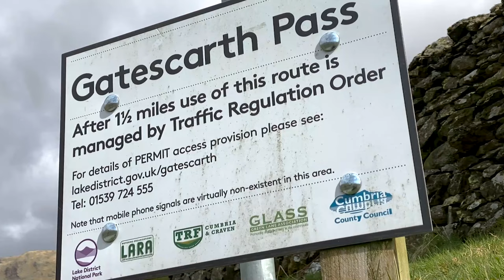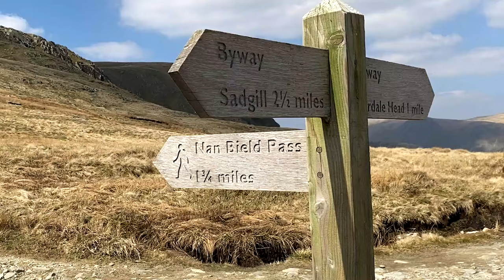Return to the fells after Lockdown. Longsleddale Water Photography n Video trip and wild camp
April 13th, 2021 and it's time to get back out on the fells again after lockdown. In this video I set out to get some video footage and stills of the amazing waterfalls and water features near Steel Rigg in the Longsleddale valley. The trip ends with a wild camp on Kentmere Pike in the Lake District. I will be creating more over the coming weeks and months.